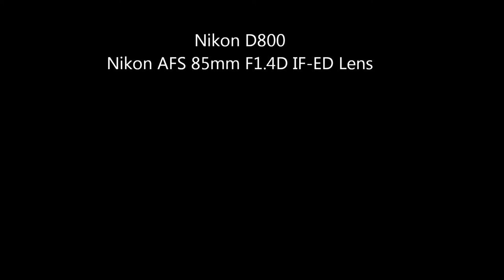Jeffini Photography - 11th Singapore Gymnastics Open 2014 Floor Exercise WAG Group 6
11th Singapore Gymnastics Open 2014 was held in Singapore at Bishan Sports Hall on 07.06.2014.

If you unable to view on Hand Phone, please view on PC.